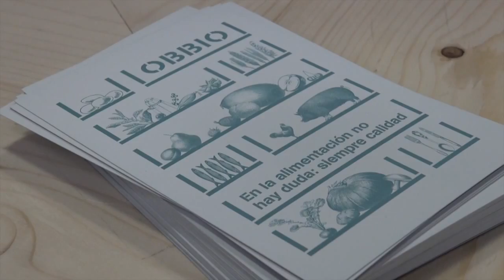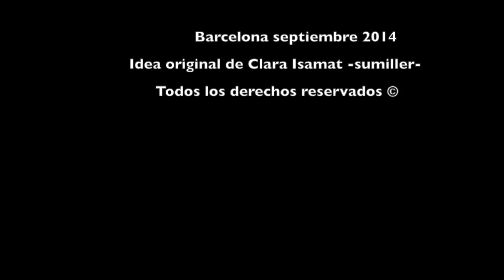Cata de Barra con Joan Gómez Pallarès y Miranius 2012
Última Cata de Barra con Joan Gómez Pallarès en la que compartimos un vino de Xarel.lo, Miranius 2012 del Celler Credo, la línea de vinos tranquilos y naturales de Recaredo.